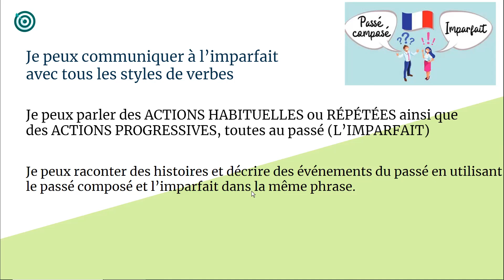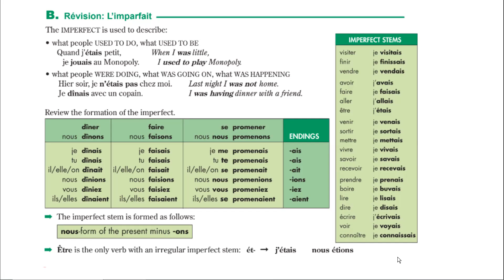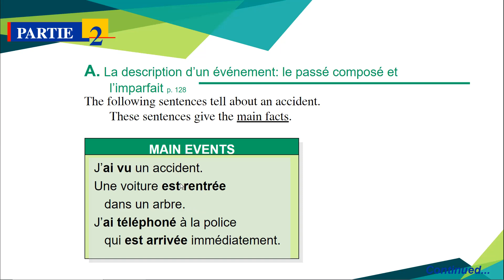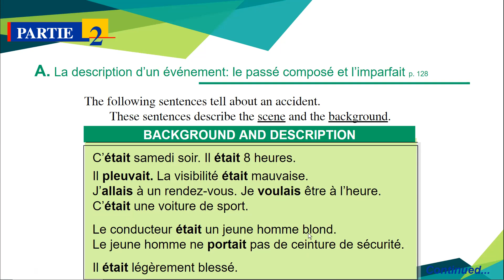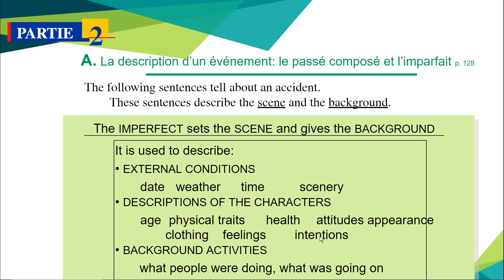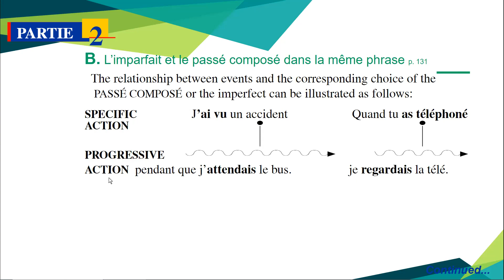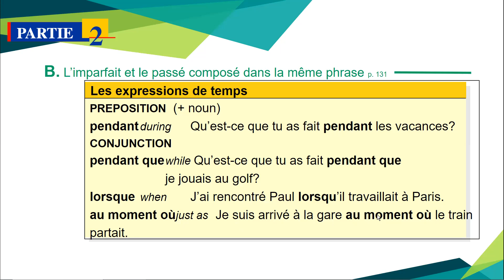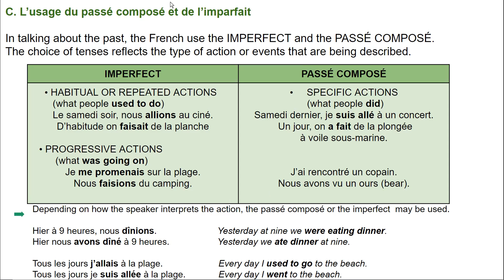FR4 U3 PC ou IMPARFAIT?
passé composé vs Imparfait